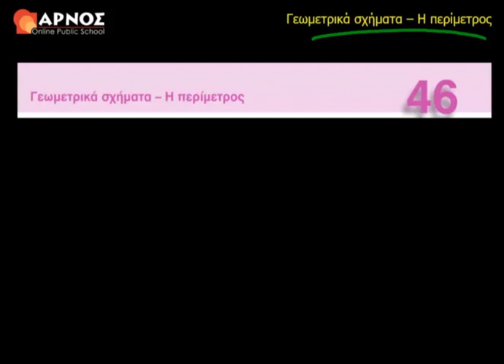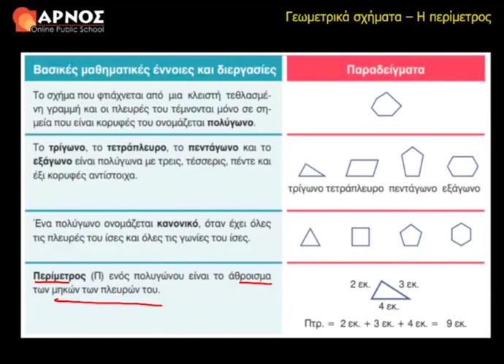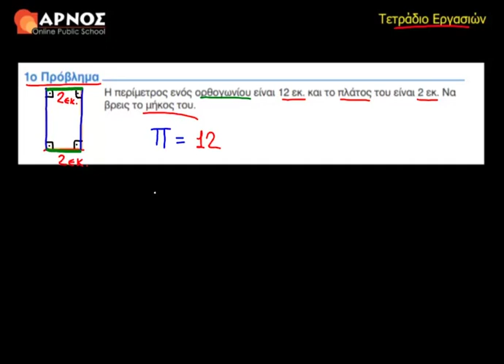Μαθηματικά Ε' Δημοτικού Λυσάρι - Κεφ. 46: Γεωμετρικά Σχήματα – Η Περίμετρος - 1ο Πρόβλημα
Μαθηματικά Ε' Δημοτικού
Ενότητα 8: Μετρήσεις - Μήκος, Επιφάνεια, Όγκος, Μάζα, Χρόνος
Κεφ. 46: Γεωμετρικά Σχήματα – Η Περίμετρος